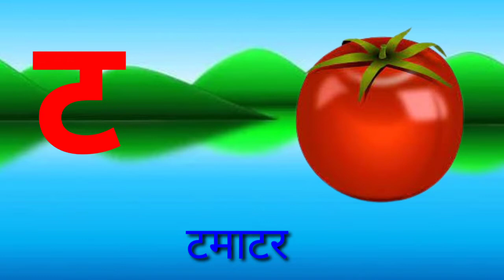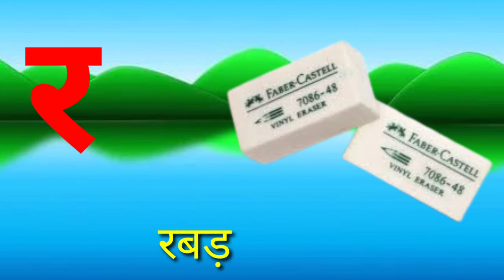a se anar, aa se aam, हिंदी वर्णमाला, कखगघ, हिंदी स्वराब्यंजन, k se kbutar, Chu Chu TV ABCD, part 10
a se anar, aa se aam, हिंदी वर्णमाला, कखगघ, हिंदी स्वराब्यंजन, k se kbutar, Chu Chu TV ABCD

Chu Chu TV ABCD  मे
 स्वागत है | यह चैनल शिक्षा से संबंधित है | इस चैनल मे हम अक्षर और संख्या लेखन व्हिडीओ से संबंधित सुंदर और जानकारी पूर्ण व्हिडिओ अपलोड करते है |यहा हम अक्षर और अंक लिखने वाले व्हिडिओ अपलोड करते है  |आईये हिंदी वर्णमाला और इंग्लिश वर्णमाला सिखे |
your quiry :
learn how to write alphabets in hindi
k se kabutar
kh se khtiya
हिंदी स्वरव्यंजन
हिंदी बालगीत
बालगीत
हिंदी वर्णमाला
hindi varnmala
varnmala ka se kabutar